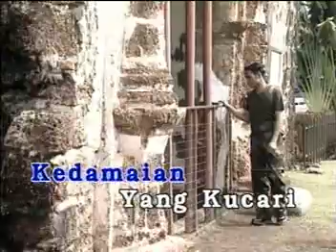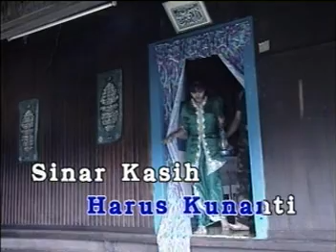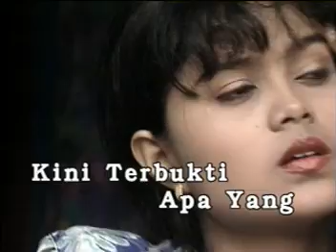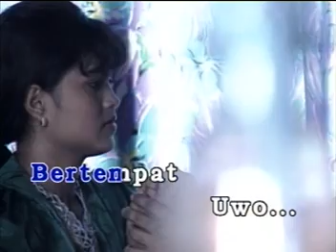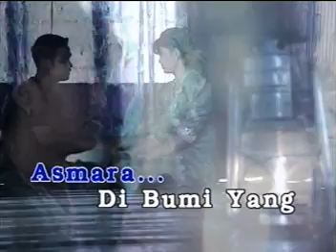Ukiran Jiwa - Awie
Muzik Video Ukiran Jiwa - Awie